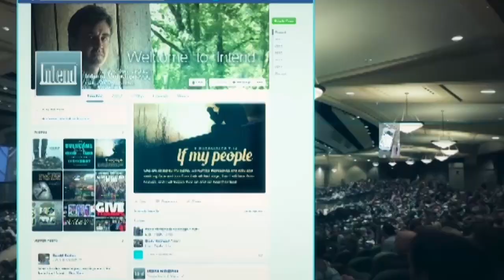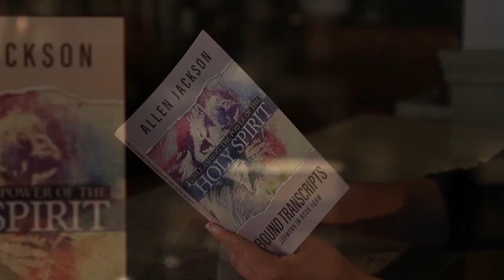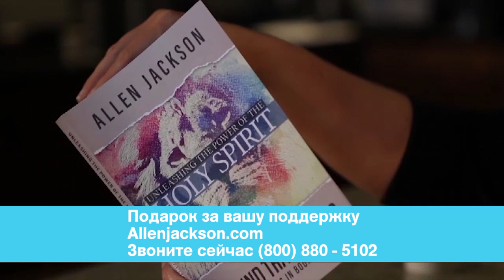СИЛА ДУХА СВЯТОГО. «Предназначение» (1944)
Всё изменилось в жизни Иисуса, когда на Него сошёл Дух Божий. Он начал Своё публичное служение, которое через 3 года привело Его на Голгофский крест. Если Иисусу требовалась сила Духа, чтобы Он смог исполнить Божье предназначение, возможно, это истинно и для нас. Иисус не полагался лишь на Свои знания о Небесах или на другой аспект Своей личности. Он зависел от силы Духа. Мы точно так же зависим от силы Духа.
В этом выпуске Аллен Джексон поговорит об этом. Пастор приведет несколько примеров, чтобы вы лучше познакомились с личностью Духа Святого.